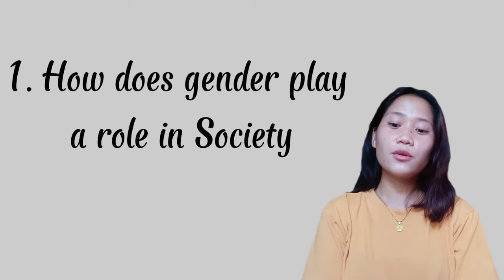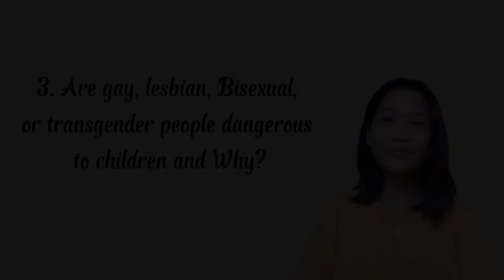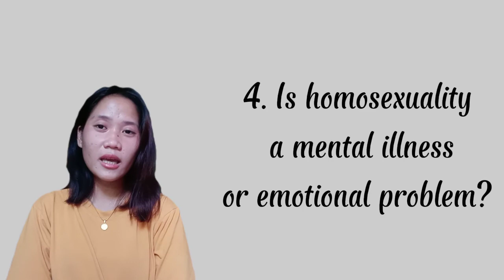PVA2 Judy Ann Sande Altubar BSSW 1-C ( MT 1:00pm-2:30pm)